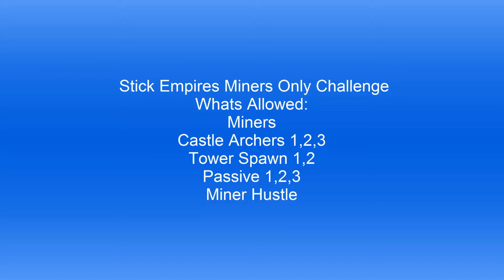Stick Empires MINERS ONLY CHALLENGE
Let me know what you guys think and could you guys drop a like for miners only challenge?!?!!?!? this game was hard to pull off even though it was against a new player let me know in the comments if you laughed!

Reason for tower spawn:
some people would disagree about tower spawn being included but i included it because it technically doesnt take up population so technically it isn't a unit. I hope you guys understand :D